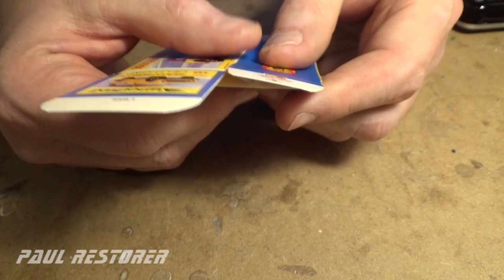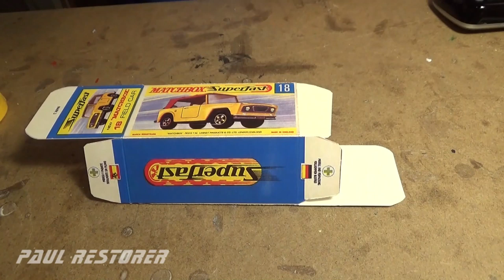Matchbox restoration Field Car Scout nr 18 diecast car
The Field Car model manufactured in 1970 did not have a spare wheel. I made them from flexible polyurethane. I made a box like the original from glossy cardboard.
I upload movies with Matchbox to youtube on on Tuesdays, Thursdays and Saturdays.